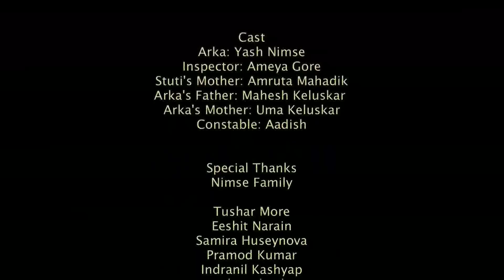Zero by Zero | Marathi Short Film | Aadish Keluskar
Here is another master piece by Aadish Keluskar, director of award winning film Kaul (official selection MAMI) & widely appreciated 'I Love You Too'.

Zero by Zero is a bone chilling narrative that takes you into the unsympathetic dark corners of a psychopath's mind.